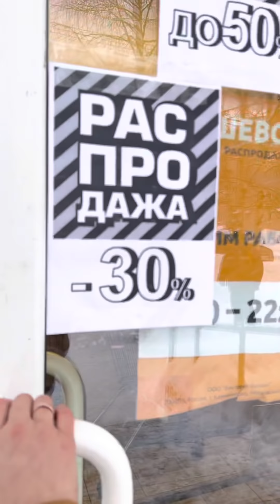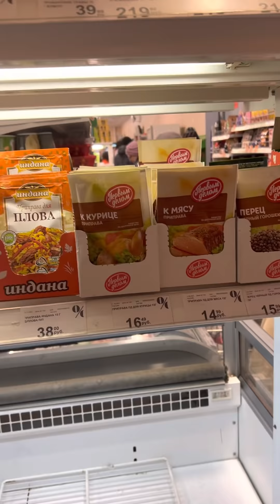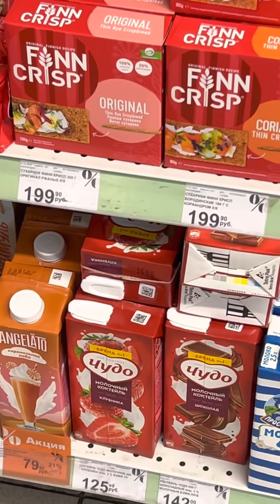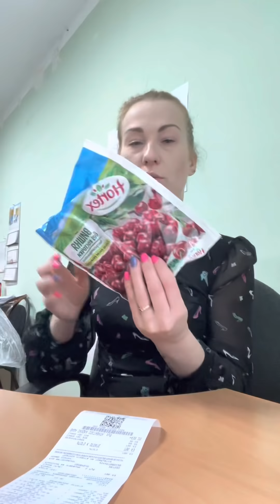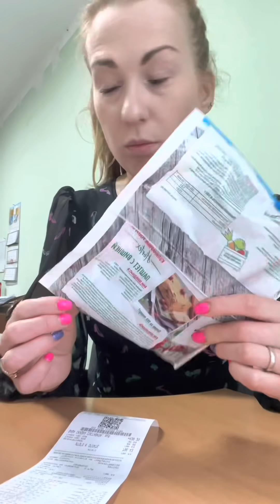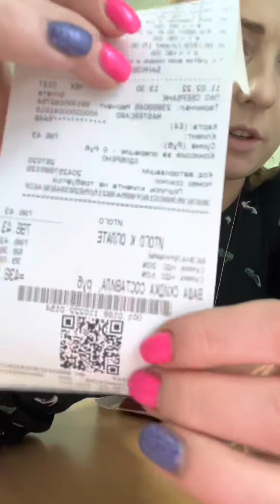РАСПАКОВКА! 50% скидки! Закрытие магазина «Дёшево» че купила?